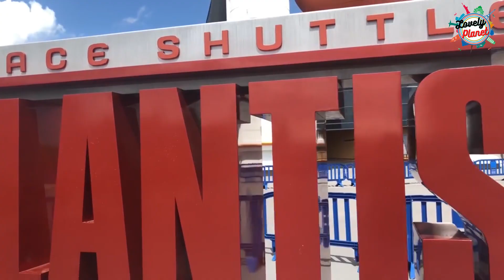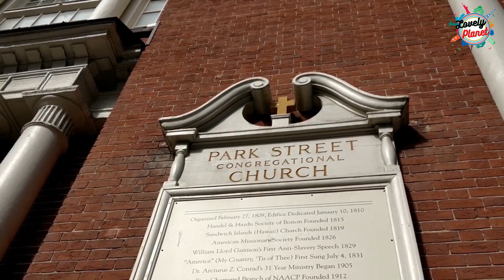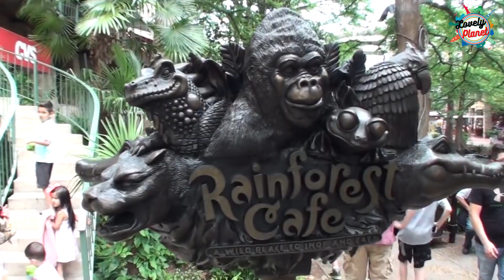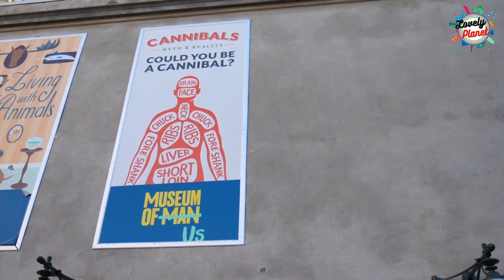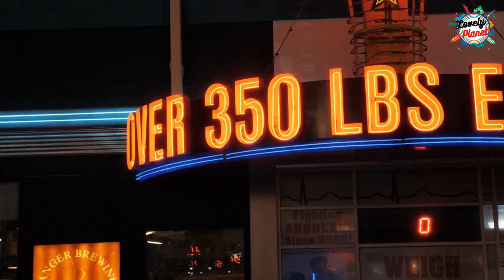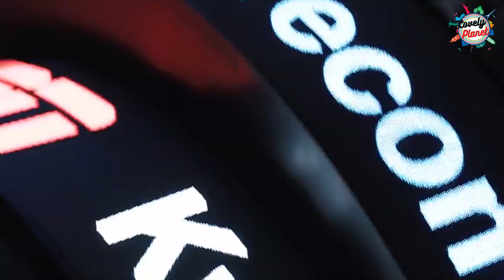VIRTUAL TOUR - UNITED STATES MOST VISITED LANDMARKS (BEST DESTINATION TRAVEL GUIDE VIDEO)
Hello Travellers .. Welcome to Lovely Planet !

Do you know which MOST VISITED UNITED STATES - US LANDMARKS ?

Please watch this video till the end as your travel guide and travel videos to see best places to travel.

Let's Go travel around the world to see Best Travel Destinations. Explore the World like never before.
This is what LIFE is all about - Have your dream Vacation either in solo travel or road trip!

Many Best Travel destination awaits you but BEFORE you go, Watch our videos first to give you detail travel guide and travel tips